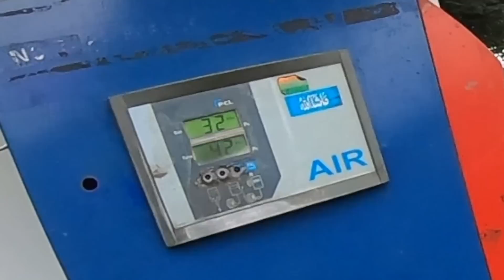RIDING KTM RC 390 IS PAINFUL | MUMBAI TO DAMAN | PART 1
Mods for the RC 390

Bubble racing visor
Tail Tidy
Radiator grill
Chill lube & Chain clean
Gear shifter rubber sock
Tank grips
Side stand extender

Bungee cords
Helmet mount
Bike cover
Rynox phone mount
Rynox jacket
Rynox gloves
Rynox pants
Axor helmet

Handlebar mount
GoPro Hero 7 case
GoPro mic adapter
Gopro Hero 7 case 2